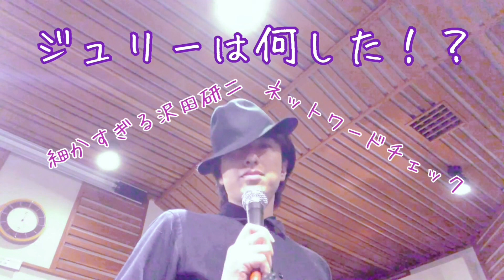【ジュリーは何した！？】細かすぎる沢田研二ネットワードチェック《令和4年5月4日号》中森明菜の「少女A」は沢田研二『聖少女A』、TVKにジュリー出演！？、伝説の志村けんとの鏡コント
【ジュリーは何した！？】
細かすぎる沢田研二ネットワードチェック《令和4年5月4日号》

『今回の細かすぎる沢田研二ネットワード』
中森明菜の「少女A」元は沢田研二『聖少女A』だった
TVKの番組にジュリーが出演していた？
伝説の沢田研二と志村けんの鏡コント

ニュース記事は不思議檸檬Twitterにてご覧ください！！